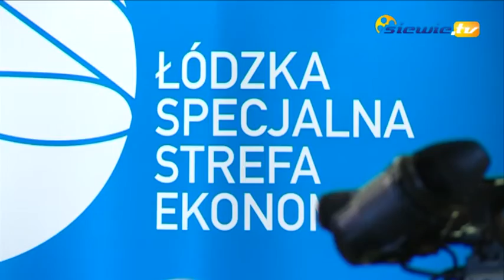W SIERADZU POWSTANIE FABRYKA CERAMIKI TUBĄDZIN - siewie.tv